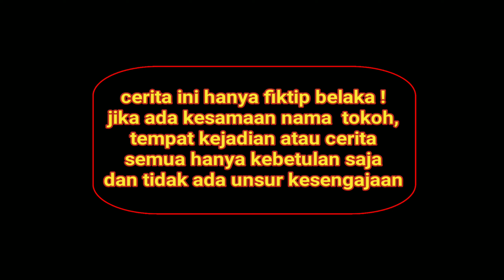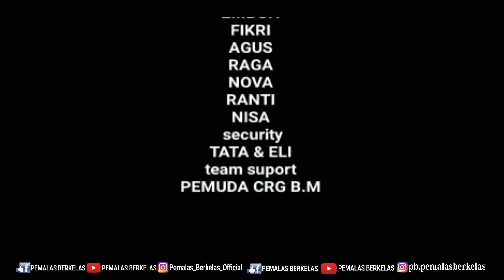film pendek komedi sunda part 3 | gara-gara jelema gelo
film komedi special extreme, semoga terhibur.
semua adegan di dalam film sudah di sesuaikan dan sebelumnya sudah survei lokasi
wilujeung lalajo...

"cerita ini hanya fiktip belaka maaf kalo ada kesamaan nama tokoh , tempat atau cerita , itu hanya sebuah kebetulan dan tidak ada unsur kesengajaan"

produser
PEMALAS BERKELAS

sutradara
PEMALAS BERKELAS

penyusun cerita
PEMALAS BERKELAS

camera & editing
ENCE FRS

ENCE FRS @ence.frs
YADI EFG @yadi_efg
ANDRI @andri_wahyu264
AHMAD @ahmadnurhaniahmadnurhani

aktor
EMBOH
AHMAD
RAGA
AGUS
FIKRI @fikri_story
NISA @anisaoktva1210
RANTI @rantiaprianti_18
NOVA @novasririani

humas & keamanan
TATA AR
M. ELLI

team suport
PEMUDA CURUG BLOK M

Lokasi :
CURUG - JASINGA - BOGOR
(kp.curug - ds.curug kec.jasinga-BOGOR)

TERIMA KASIH !!!